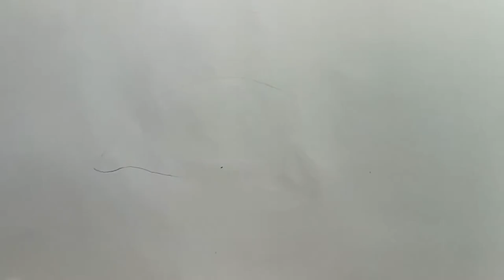How to draw eye for beginners step bye step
I use a 4B and a 2B pencil for this eye drawing,,,,  An eye is very easy to draw..  Let's draw with me..